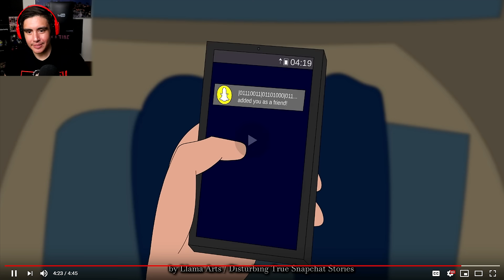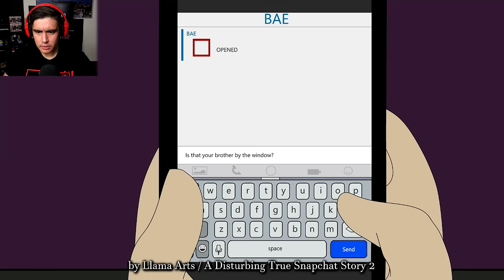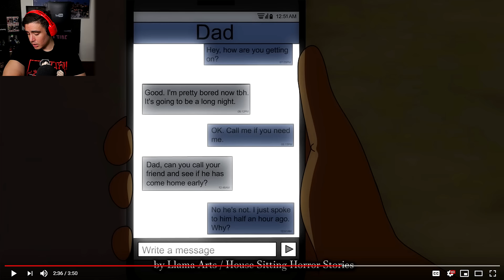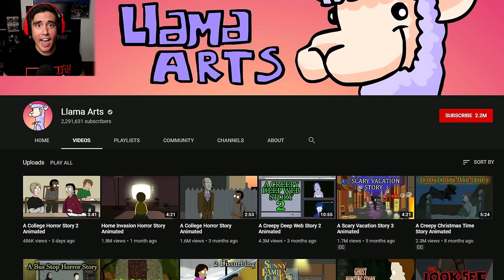Reacting To Scary Animations Of Disturbing Snapchats People Have Gotten (No Sleep Tonight)